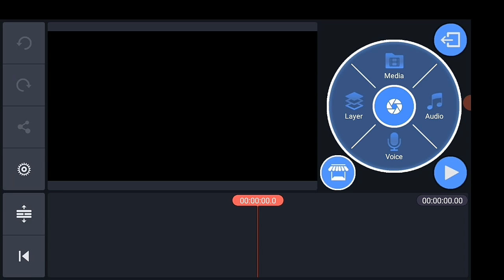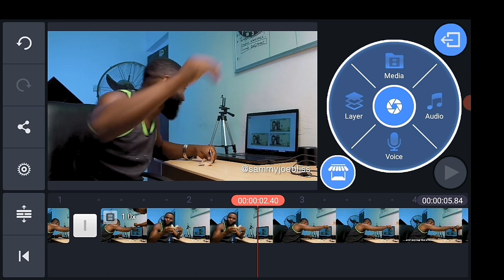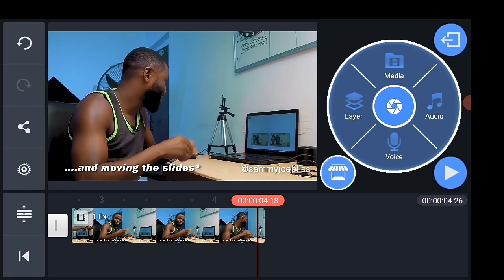KINEMASTER TUTORIAL┇ Zach King MAGIC Editing with MONEY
(Kinemster tutorial) ┇Zach King  MAGIC Editing

Music Background :
Visual footage Credit:-
Creative warehouse